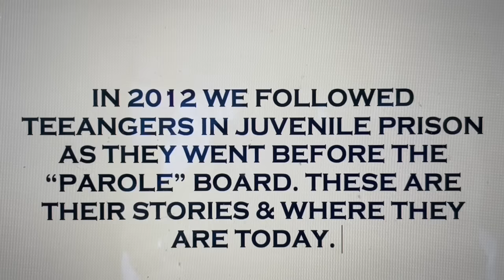Kids In Prison: Up For Parole - 2 Very Different Outcomes 11 Years Later - Hunter & Keandre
This documentary takes a look back at teen prisoners in a maximum-security juvenile prison who had spent months behind bars and were preparing for the most nerve-racking day of their lives: their parole hearings.  Our cameras spent weeks following the teens, prison parole board members and corrections officers as the teens prepared for their day in front of the parole board. In this story, we see teenager Hunter talk to us about what landed him in prison--an addiction to drugs and bad behavior in a detox facility.  Hunter talks about the love and support of his family and how he's turned his life around in prison. We also meet teenager Keandre, who is serving time for burglary and issues stemming from his childhood.  Both teens hope that their time in front of the parole board members will convince the board they're ready to be released, but it's up to the parole board to decide if either boy is ready to go home or stay behind bars a while longer.